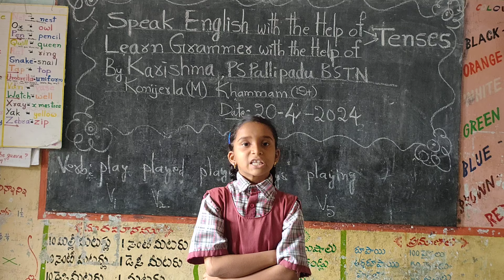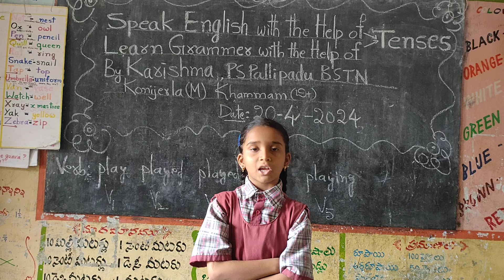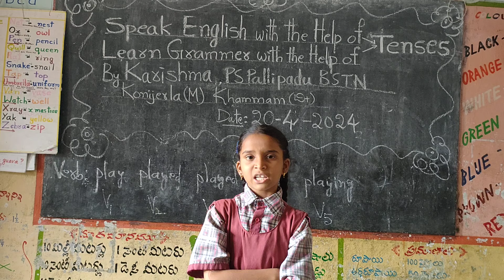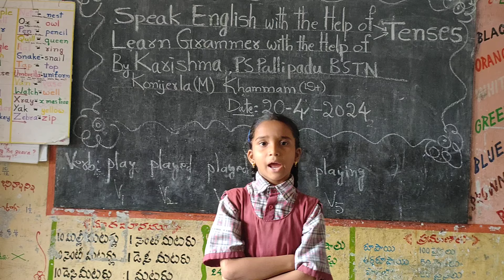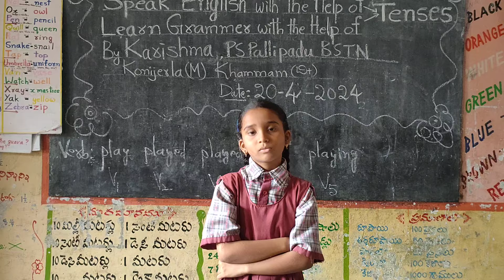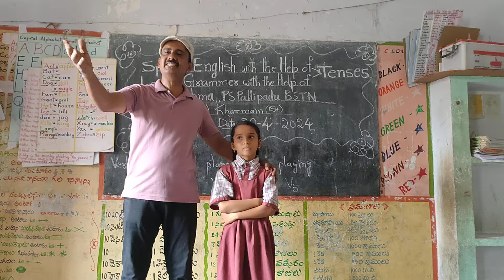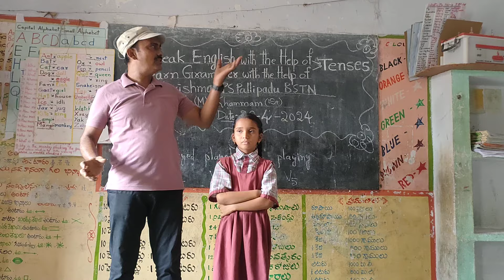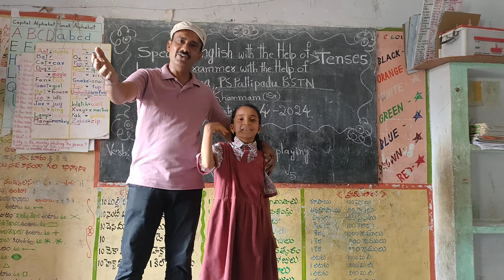speak english with the help of Tenses by PS PALLIPADU BSTN student SK Karishma